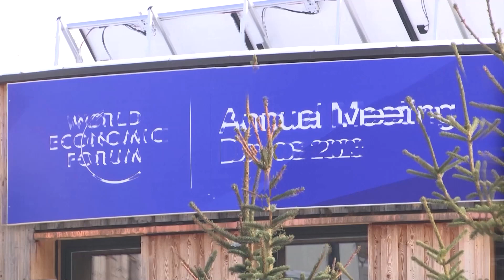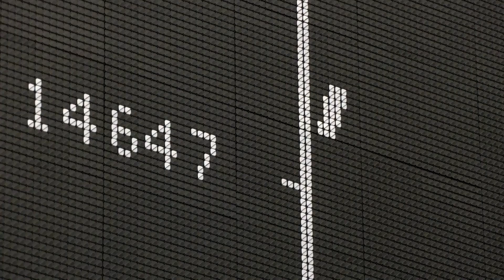Business Calendar: much ado in Tokyo and Davos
From why the Bank of Japan has a big decision to make to an elite get-together in the Swiss mountains, here's what's coming up in the business and finance world next week.